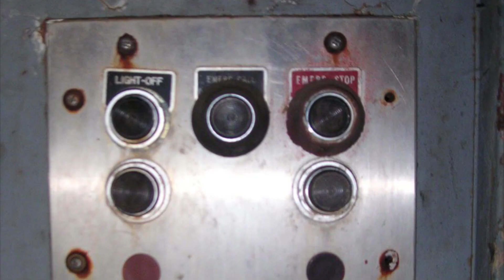Titan I Missile Silo 724-C Denver, CO [Vol. 4]